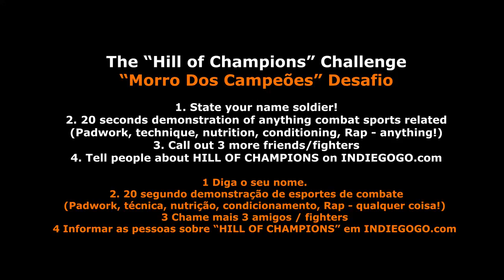Marlon Sandro takes the "Hill of Champions Challenge"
MMA legend, Sengoku champion and current Bellator fighter Marlon Sandro takes the "Hill of Champions Challenge" and calls out Fernando dos Santos, Leonardo Santos and Yan Cabral to do the same.

This challenge is in support of the film HILL OF CHAMPIONS crowdfunding on Indiegogo. The film about MMA fighters in Rio's favelas intends to put back into a social project set up by MMA legend Marlon Sandro in Morro do Santo Amaro, a small favela in Rio's south zone